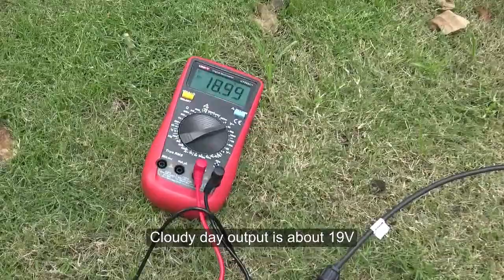Lensun 200W 18V Ultralight Folding Portable ETFE Solar Panels for Camping, Trails, Caravans and RVs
200W ( 5 x 40W) 18V Ultralight Folding Solar Panel with MC4 Connectors Ready for Charging 12V Battery

Item Specifications:

Model: LS-200FD-MC4 / LS-200FD
Rated Power Output: 200W
Optimum Operating Voltage [Vmp]: 18V
Optimum Operating Current [Imp]: 11.11A
Open Circuit Voltage [Voc]: 21.24V
Short Circuit Current [Isc]: 12.22A
Cell Technology: Monocrystalline Solar Cells
Solar Cells Efficiency： 18%
Production Tolerance: +3%
Output Type: Solar Cables, Solar Controller
Dimensions(unfolded): 2300 x 500 x 30mm(90.5x19.7x1.1 in)
Dimensions(folded): 550 x 520 x 55 mm(21.7x20.5x2.2 in)
Net. Weight: 8kgs(17.6lbs)
All Technical data at standard test condition AM=1.5, E=1000W/mm, Tc=25℃

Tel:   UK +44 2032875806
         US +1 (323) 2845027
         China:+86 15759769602